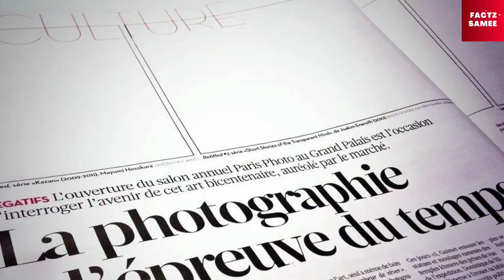फ्रान्स के रोड पर चली भुतीया बाईक😮 - Ghost bike running on the road of France.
Dosto is video me me aapko dikhane wala hu ki kese France me durghtna ghati jise apne aapn bike bhagti chali gayi is video ko dekhkar aapke bhi hosh🤯 ud jayenge.. video ko last tak jarur dekhe.

Welcome to most amazing YouTube channel that produces daily videos on topics surrounding mysterious, strange, scary, funny, interesting, educational, and mind blowing facts.